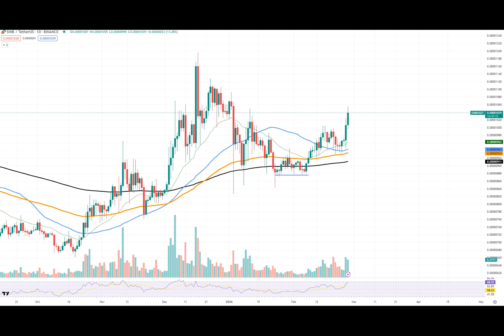Enormous 1.7 Trillion Shiba Inu (SHIB) in 24 Hours: What's Up?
Shiba Inu has seen an enormous aggregate of 1.7 trillion tokens transferred within a 24-hour period. These transactions have been spread across various platforms and entities, igniting a flurry of speculation and interest within the crypto community.